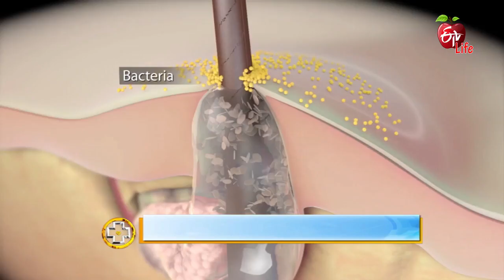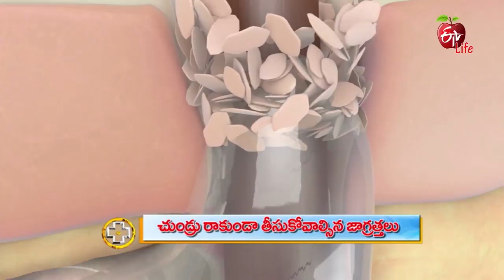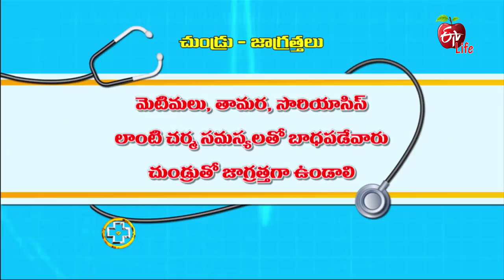Aarogyamastu | Dandruff | 15th February 2018 | ఆరోగ్యమస్తు